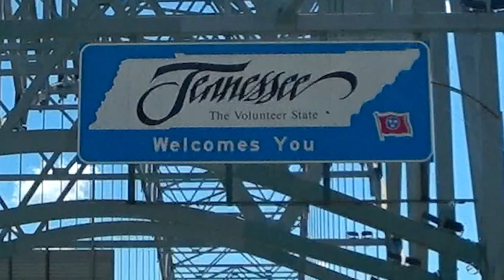Влог США / ДОМ НА КОЛЕСАХ / Рыбалка в США / День 12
Снова на озеро!

Путешествуем семьей по Америке в доме на колесах! Выехали 6 июня 2020г.